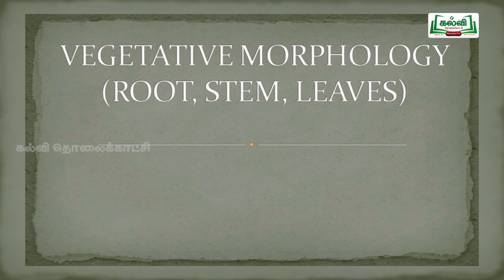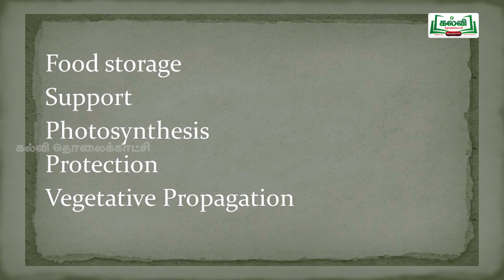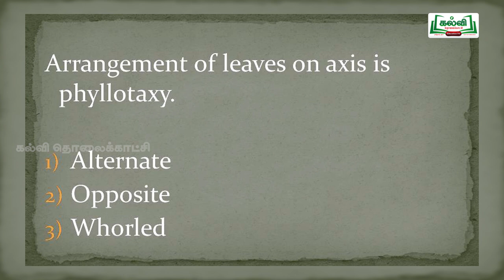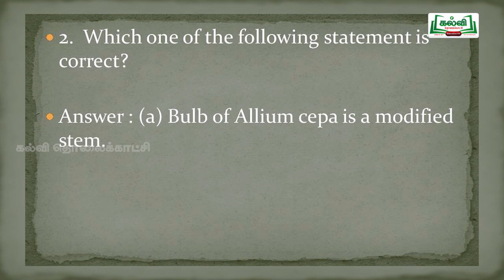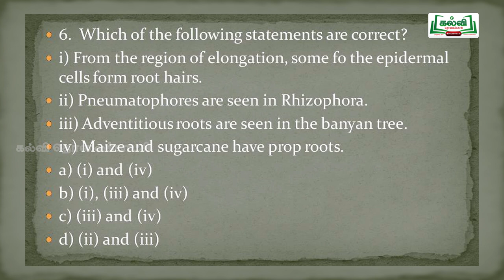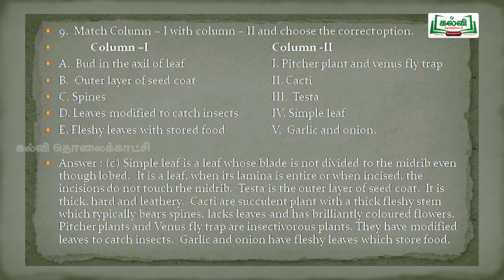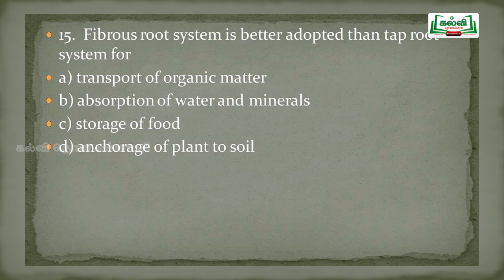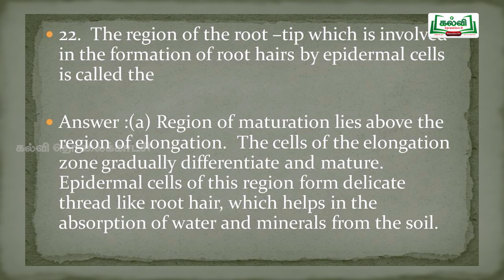NEET | BOTANY | VEGETATIVE MORPHOLOGY | Kalvi TV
BOTANY, VEGETATIVE MORPHOLOGY, ROOT, STEM, LEAVES, EXPLANATION BOTH ENGLISH AND TAMIL, NEET QUESTIONS AND ANSWERS